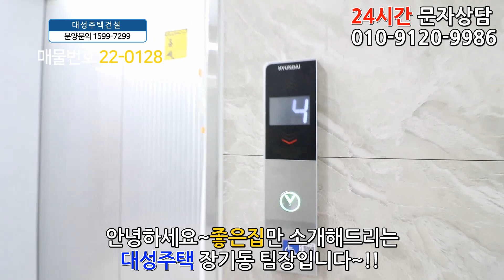인천복층빌라 분양 50평 주안역세권+초대형 테라스+큰방4개+욕실2개+발코니2개+대형 창고제공+아파트형 주차시설+인천에서 제일 큰집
◆인천광역시 미추홀구 주안동에 있는 신축아파텔입니다

☆위치는 인천1호선 주안역에서 도보 5분정도 거리에 있구요.

★학교는 석암초교,주안초교,동인천중,인천고가 근방에 있습니다.

♥ 미추홀구 - 주안동아파텔매매 ♥

◈ 실입주금: 8천만원
◈ 구 조 : 방4 욕실2 발코니2 창고1 테라스1
◈ 평 형 : 50평형
◈ 교 통 : 주안역 도보 5분
◈ 입 주 :즉시입주